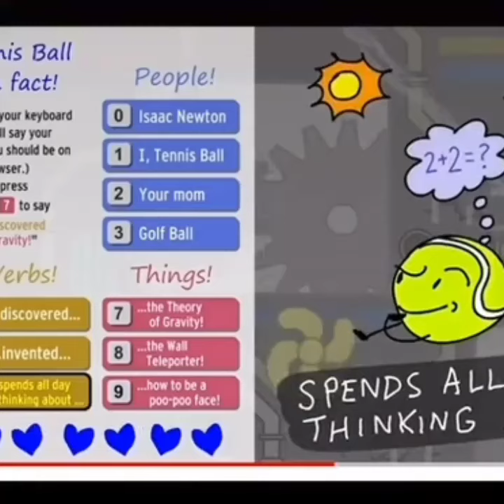Tennisball spend all day thinking about ....